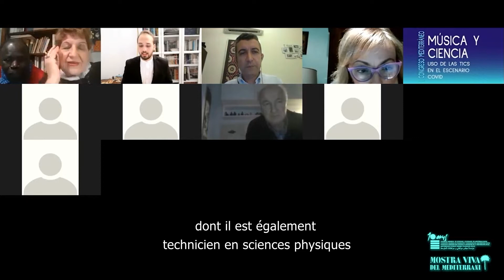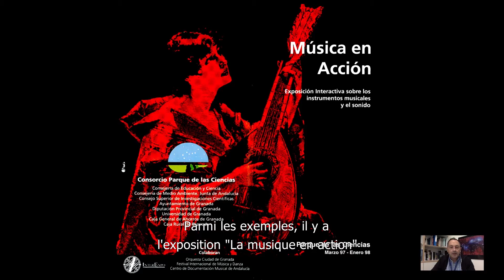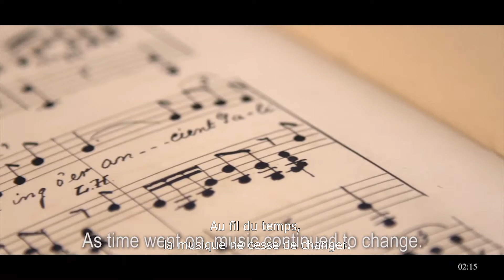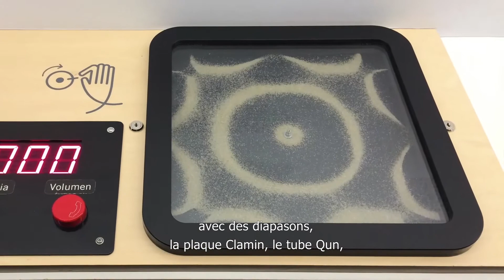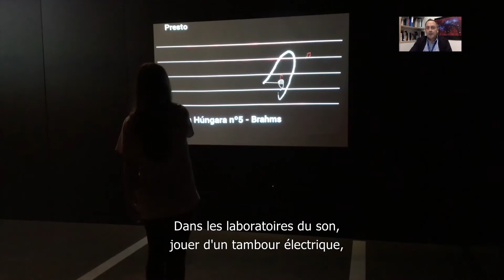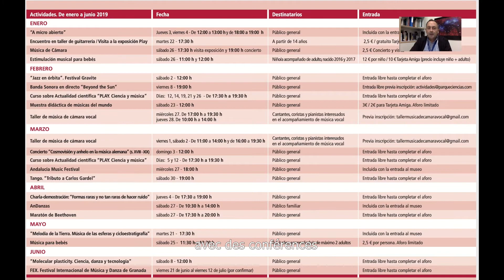I Congrés mediterrrani: música i ciència 2020 - Llic. Manuel Roca Rodríguez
Exposició audiovisual “PLAY Música y Ciencia”: Llic. Manuel Roca Rodríguez, Cap del Departament de producció Expositiva del Parc de les Ciències, Universitat de Granada, Espanya